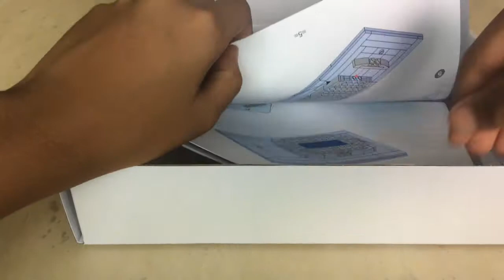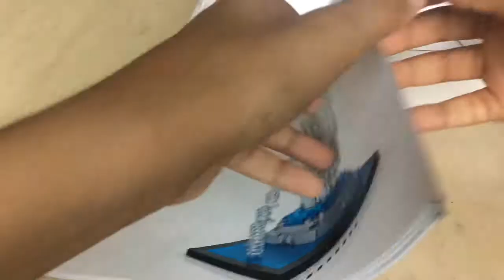lego merlion timelapse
In this video I will make Lego merlion time lapse.